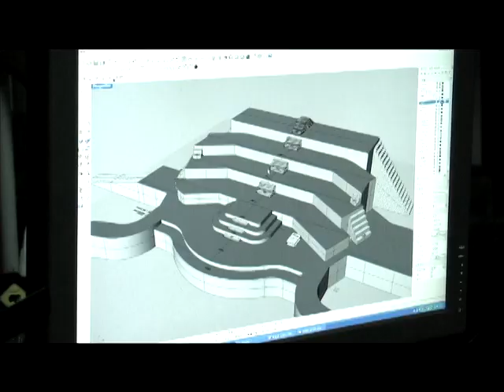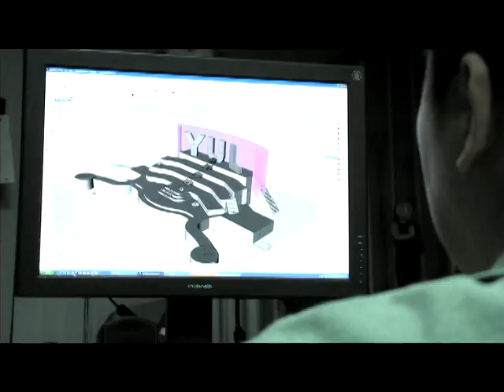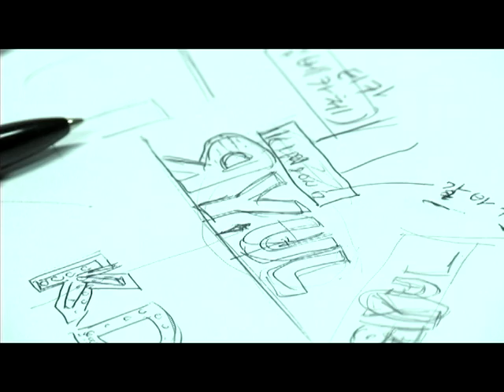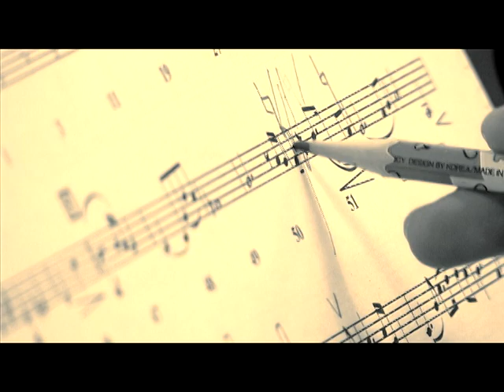2008 KIMDONGRYUL CONCERT 'Monologue' (Intermission VCR)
2008 KIMDONGRYUL CONCERT 'Monologue' (Intermission VCR)